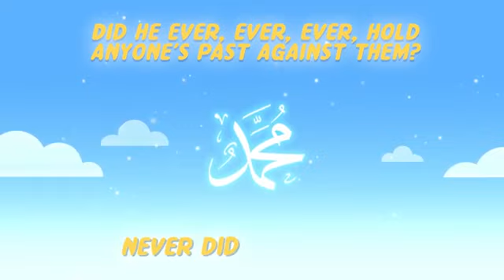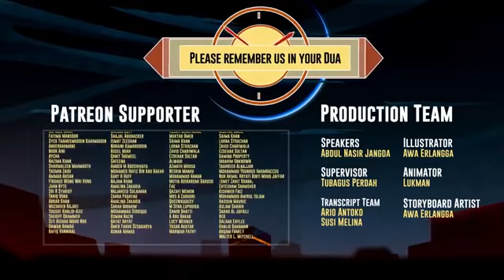No better than firaun